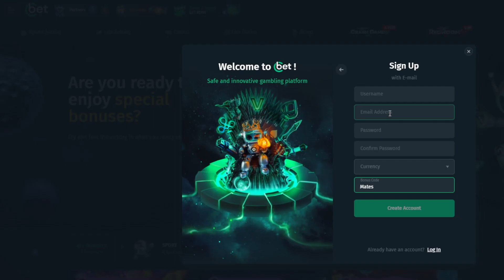CAN TOSHI VIDEO CLUB ACTUALLY PAY BIG? (Cbet casino)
Today we are back on Cbet casino to do some buys on toshi video club from hacksaw gaming, to see if we can get any big wins on this slot. Can we get any profit by the end of this video? Watch and find out.

Use code: mates